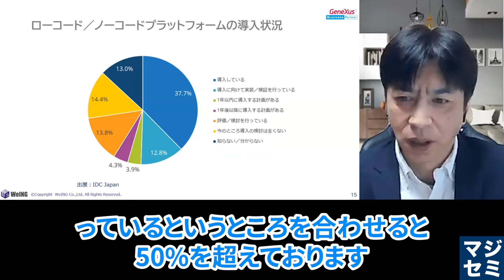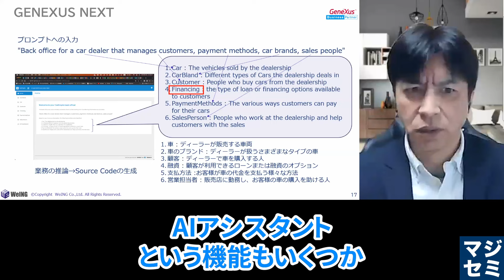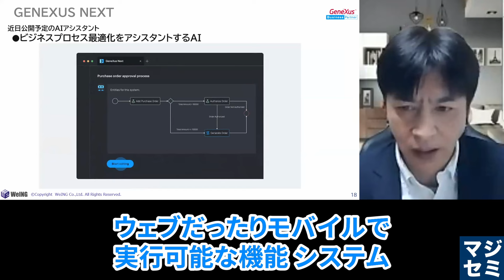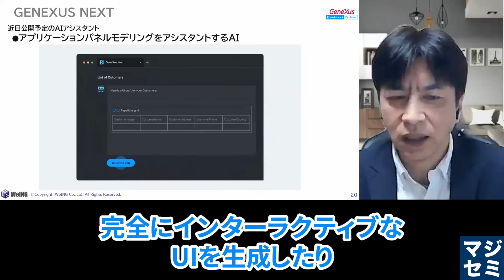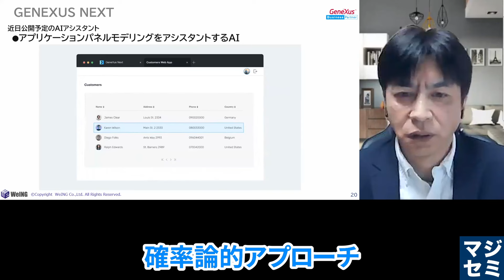ローコード市場の未来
0:00...オープニング
0:12... ローコード ノーコードプラットフォームの導入状況
0:26...ローコード ノーコードの導入目的
1:26...GENEXUS NEXT